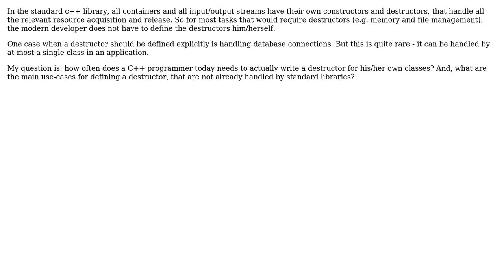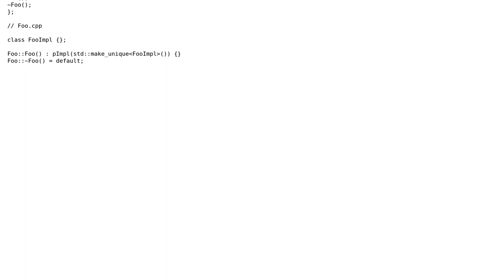Software Engineering: How common are destructors in modern c++ code?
With thanks & praise to God, and with thanks to the many people who have made this project possible! | Content (except music & images) licensed under CC BY-SA | Music | Images & others | With thanks to user Erel Segal-Halevi user Caleth and the Stack Exchange Network Trademarks are property of their respective owners. You are responsible for your own actions.